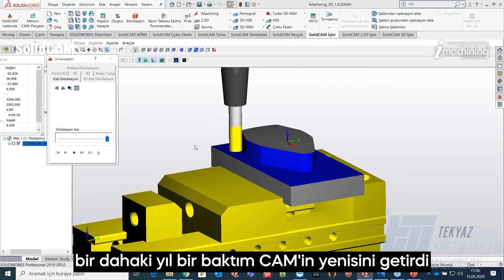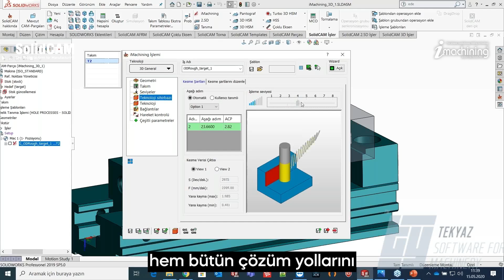ARTEKNIK iMachining İle Tüm Üretimini Hızlandırdı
Arteknik Genel Müdürü Hayati Ekiciler, SolidCAM İMachining teknolojisi ve TEKYAZ'ın desteğiyle elde ettikleri başarı hikayesini paylaştı.